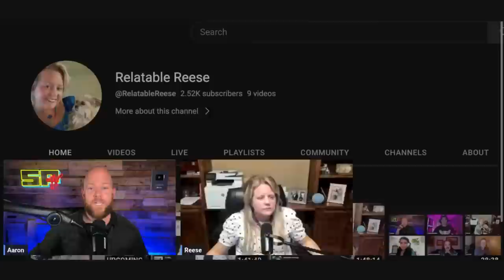Scientologists PLANNING For Reincarnation